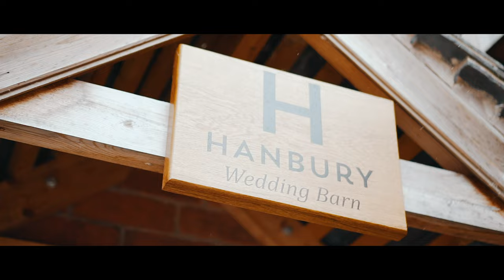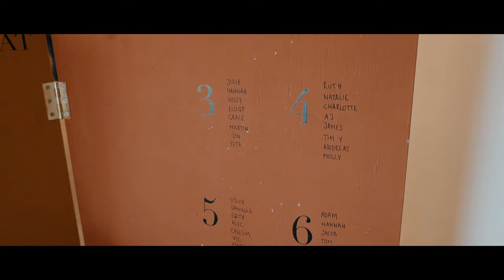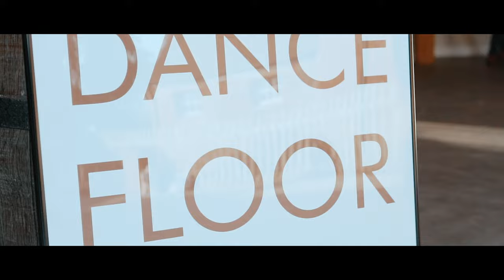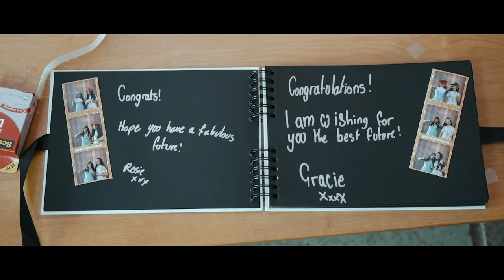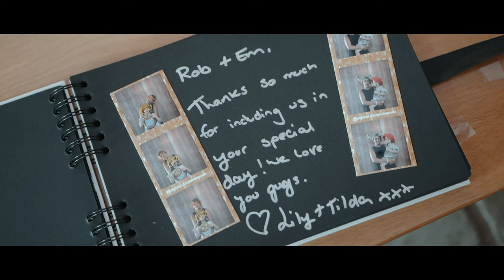"All That I Want" | A Fraser Hinch Wedding Film | Hanbury Wedding Barn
Fraser Hinch Video Productions presents Emma & Rob's beautiful day at Hanbury Wedding Barn, West Midlands.

This Wedding was so wonderful, the venue is one local to me and I love every part of it, the landscapes, the sunset across the cornfield just made every shot stunning.

This lovely couple booked the "Gold" Video Package covering Videography and Drone for the whole day from just prior to Ceremony.